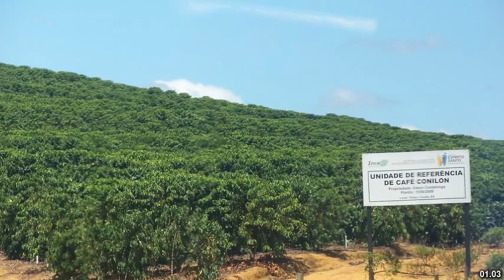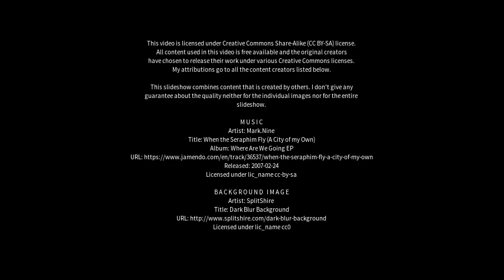Best places to visit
Best places to visit - Ecoporanga (Brazil) Best places to visit - Slideshows from all over the world - City trips, nature pictures, etc.